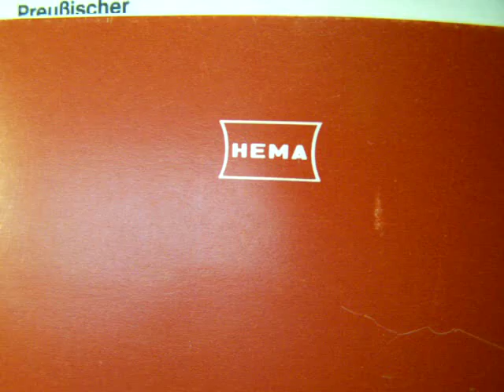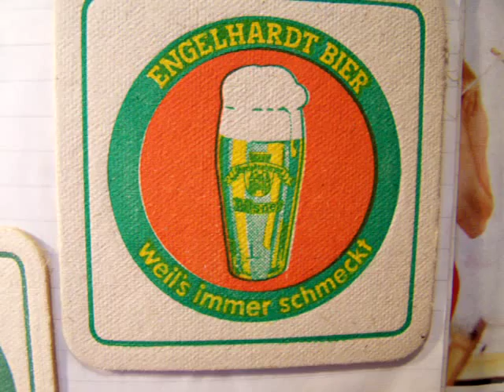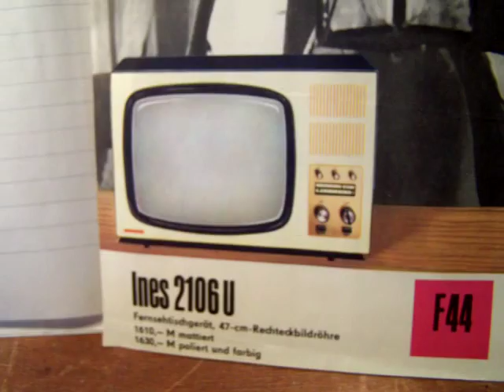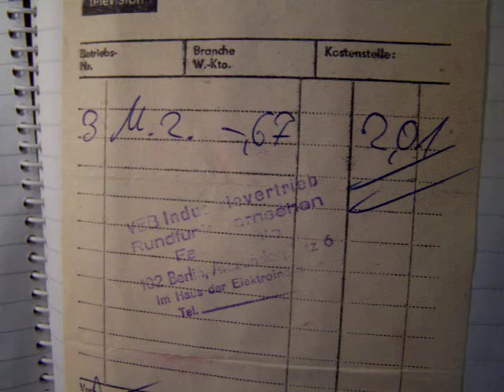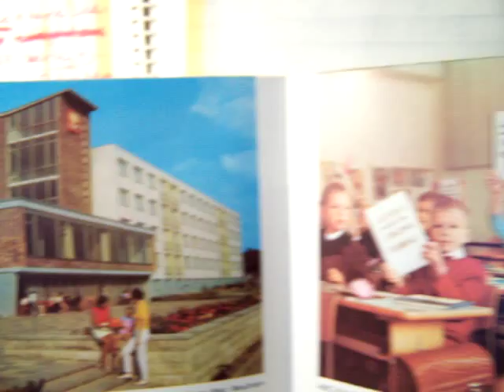Mini trip to the German Democratic Republic (DDR) 1972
LINKS TO MORE VIDEOS ABOUT (OLD) RADIO TECHNOLOGY ETC. IN THIS TEXTBOX.

Old upload (14 april 2008) from my former channel, Radioam232. It shows the German Democratic Republic in 1972. Electronics in my books on the Lulu website, author Ko Tilman.
LINKS TO VIDEOS ABOUT ANTIQUE RADIOS, RADIO HISTORY AND OLD TECHNOLOGY